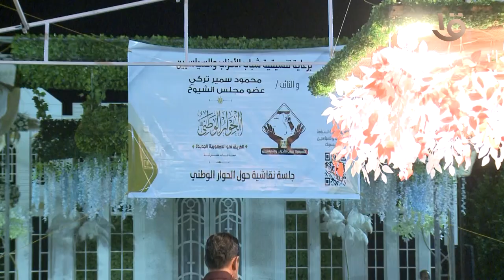ندوة النائب محمود تركي مع أهالي قرية الشيخ إبراهيم " مركز قويسنا " محافظة المنوفية